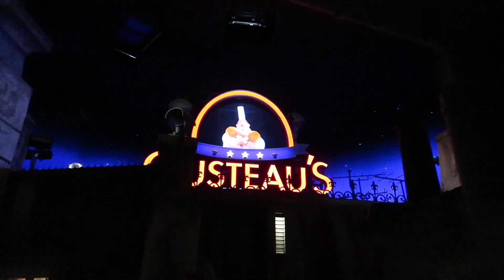checking into all star sports + epcot's flower and garden festival | WALT DISNEY WORLD MAY 2022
today's video is very short but here's a little vlog checking into all star sports and checking out epcot! I was v excited to ride remy for the first time and see harmonious!!!

*all opinions are my own and do not represent/I do not speak for TWDC*

ABOUT ME:
Hi friends, I'm Lo! I'm a 20 something college senior finishing up my degree in criminology and communications. You probably stumbled upon this channel from my Disney College Program/International College Program/Cultural Exchange Program videos from when I lived in Florida. I post lifestyle and college content as well as day to day vlogs and travel. Feel free to follow along and for some everyday magic!

FAQ:

I just finished my first contract with DCL and am now back home in BC, Canada. Keep an eye out for where I'll be travelling in the upcoming months though!

What did you do at Disney World?
I completed two DCP/ICPs, one in attractions and one as a character attendant. In 2018 I was main enterance attractions at Typhoon Lagoon (greeter/ticketing/parking) and my second program was with Magic Kingdom Entertainment where I spend a loooooot of my time at Crystal Palace, Thotful Spot and Chef Mickeys. We loved a good character dining shift. Like the last question this is always changing so if you're wathcing this video I might be back with Disney, who knows!

Like I said above I'm also currently back with the company working for Disney Cruise Line where I'm working in merchandise on the Disney Wonder.

What camera/tripod do you use for vlogging in the parks?